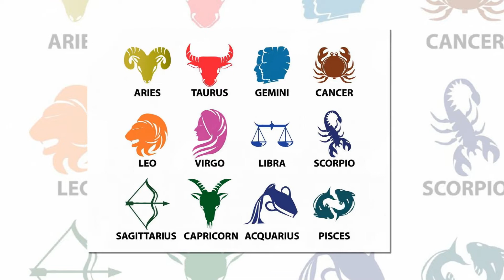தீராத நோய் பிரச்சனையால் அவதிப்படும் ராசிகாரர்கள் யார் தெரியுமா?| Tamil Jothidam | Tamil Astrology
தீராத நோய் பிரச்சனையால் அவதிப்படும் அந்த ராசிகாரர்கள் யார் தெரியுமா?| Tamil Jothidam | Tamil Astrology